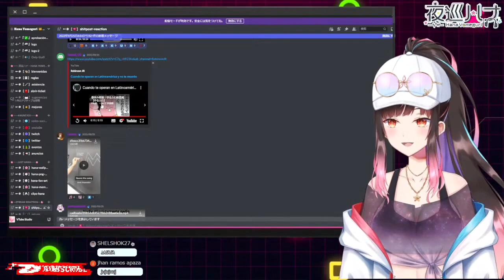Rakun es trolleada con el número prohibido y Hana se lo goza xD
Canal secundario, donde subo reacciones de memes de las chicas de wactor y otras chicas independientes